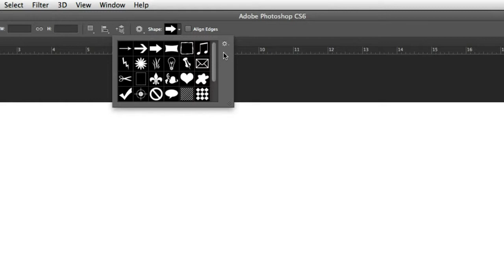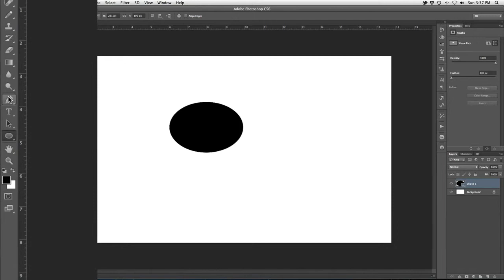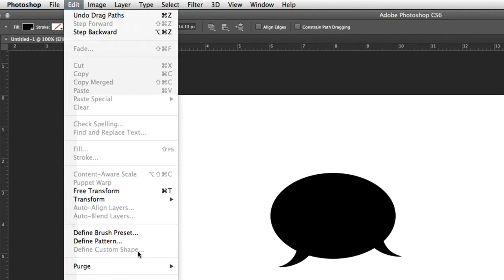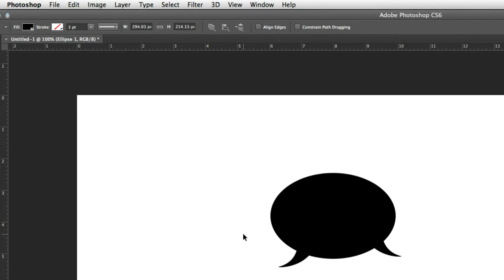Создание пользовательских фигур в Photoshop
Создать собственные фигуры в Adobe Photoshop с использованием текущих формы, и Pen Tool! Убедитесь в том, чтобы проверить мои другие учебники Photoshop. Ссылки ниже! БОЛЬШЕ ОТ находится в ведении Говард Пинский, обеспечивая БЕСПЛАТНО Adobe Photoshop и Adobe Photoshop Lightroom видеоуроки для графического дизайна и фотограф сообщества. В качестве Специалист Adobe Community Уроки Фотошоп Говарда были признаны школ по всей стране, дизайна блогов и по Adobe. На сегодняшний день видео, добавленных в канале IceflowStudios YouTube и на сайте не были просмотрены более 80 миллионов раз. Независимо от того, что вы ищете, чтобы узнать в Photoshop, вы обязательно найдете его в нашем библиотека, включающая более 350 учебных пособий. Темы включают: Текстовые эффекты в Photoshop, Фото Состав, ретуширование фотографий, Основы Photoshop, Проектирование в Photoshop, спецэффекты и многое другое! В то время как новые видео будет преподаваться с использованием последней версии Photoshop, вы сможете найти видео, охватывающих Photoshop CC, Photoshop CS6, CS5, CS4 и CS3. Для получения дополнительной информации о Adobe Photoshop, проверить сайт Adobe по адресу Для письменного версии большинство наших учебников, проверьте